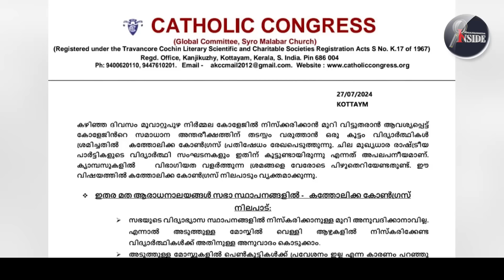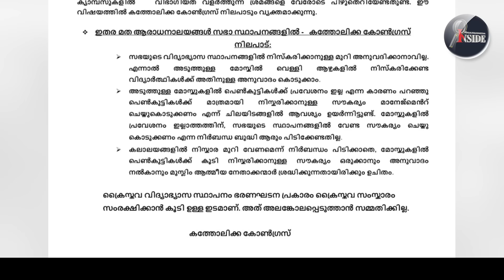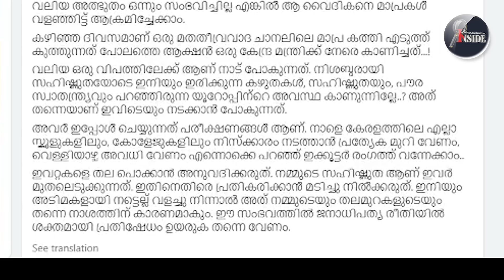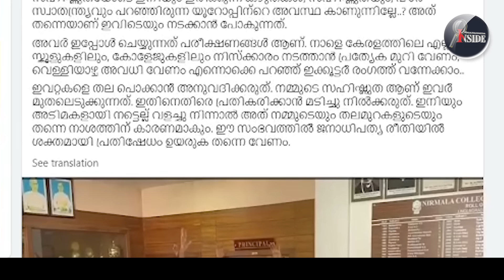Nirmala College സ്ത്രീകളെ പള്ളിയിൽ കയറ്റില്ലെന്ന്!